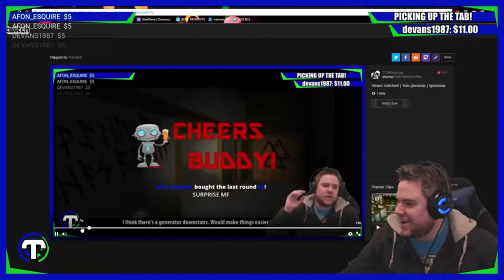Paging Mr Morrow Mr Tom Morrow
To one of my favorite streamers and a really good friend!